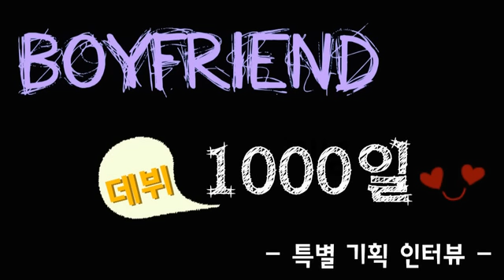BOYFRIEND 공식 팬카페 1000일 기념 특별 기획 인터뷰 영민 편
CREDIT. BOYFRIEND CAFE